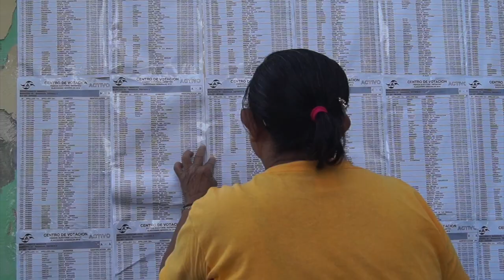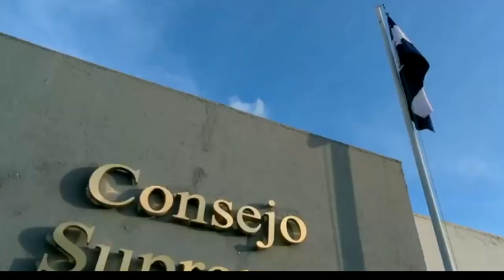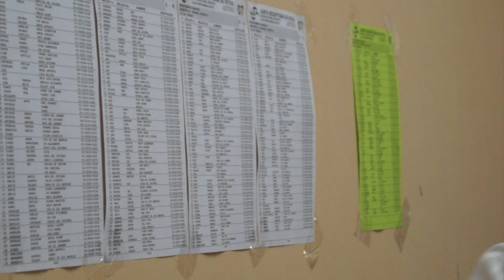Países demandan a Ortega liberar a presos políticos. Régimen mantendrá a sus alcaldes de confianza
La Oficina de la ONU para los Derechos Humanos (OACNUDH) señaló que la situación en Nicaragua continúa deteriorándose. Un grupo de 45 países, miembros de la Organización de Naciones Unidas (ONU), urgió al régimen de Daniel a «restablecer, sin demora, el diálogo nacional» en el país, y liberar a los presos políticos. El Consejo Supremo Electoral, controlado por el partido FSLN, publicó la lista provisional de candidatos a cargos públicos en las próximas elecciones municipales. Conversamos al respecto con Ivannia Álvarez, integrante del observatorio ciudadano Urnas Abiertas.